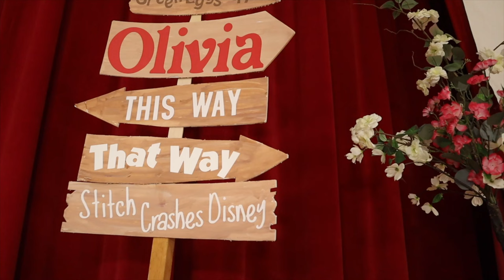BCSD News September 22, 2023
This week’s BCSD News features a fun family literacy night, student shopping experience and FACE’s Parent University Kickoff. We also celebrate one of our own for receiving a CSU Trustees Award.